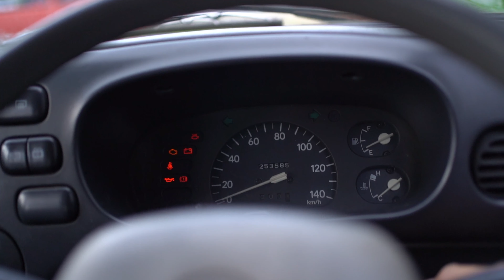【緊急事態】バッテリーが上がった時の対処法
今回はしばらく放置していた草ヒロハイゼットのバッテリーが上がってしまっていたので、ブースターケーブルを使ってジャンプしてエンジンの始動を行いました！

ブースターケーブルは一本あるとすごく便利だなと思います。
僕は軽トラには常に常備しています笑

ハイブリッド車などジャンプできない車もあるようですが、この方法を知っておけばどこかで役にたつかも？？